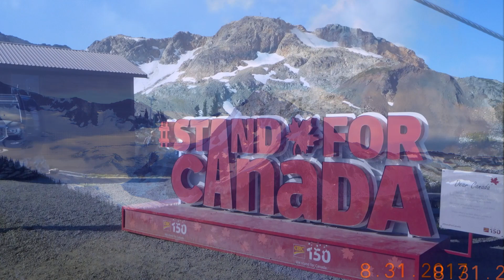O Canada Celebration 07-01-2023